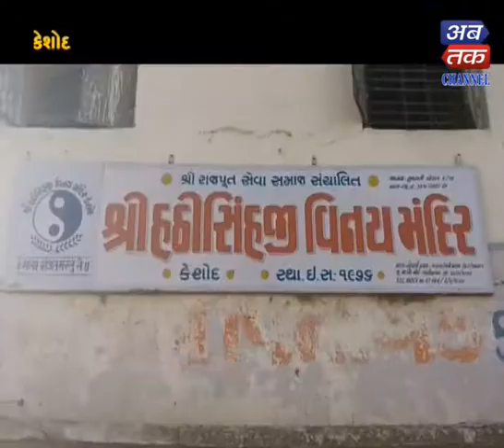Keshod | A public awareness rally was held under the rescue of the bird| ABTAK MEDIA